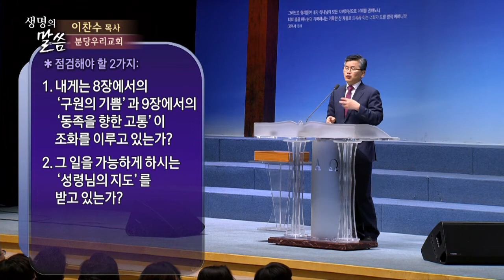또 다른 차원의 고통 | 분당우리교회 이찬수 목사 [주일예배 / 설교]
설교 제목 : 또 다른 차원의 고통

1. 내가 그리스도 안에서 참말을 하고 거짓말을 아니하노라 나에게 큰 근심이
    있는 것과 마음에 그치지 않는 고통이 있는 것을 내 양심이 성령 안에서 나와
    더불어 증언하노니
3. 나의 형제 곧 골육의 친척을 위하여 내 자신이 저주를 받아 그리스도에게서
    끊어질지라도 원하는 바로라
4.  그들은 이스라엘 사람이라 그들에게는 양자 됨과 영광과 언약들과 율법을
     세우신 것과 예배와 약속들이 있고
5. 조상들도 그들의 것이요 육신으로 하면 그리스도가 그들에게서 나셨으니
    그는 만물 위에 계셔서 세세에 찬양을 받으실 하나님이시니라 아멘